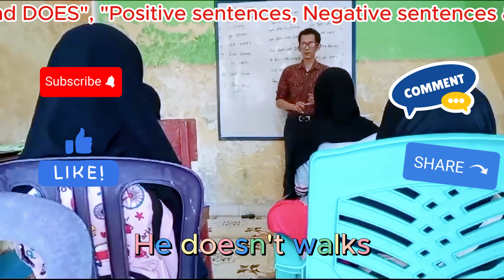Positive Negative and Interrogative Sentences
This is a basic English video about positive negative and interrogative sentences in English, positive sentences, negative sentences and interrogative sentences is a way how to learn English or how to study English, basic English or English for beginners.
With using Do, Does and Did to make English sentences it will improve our English fast. With practice English everyday, it will improve our English fast.
Kalimat positif dalam bahasa Inggris, kalimat negatif bahasa Inggris and kalimat tanya bahasa Inggris adalah salah satu cara melatih bahasa Inggris, agar lebih cepat berkembang.